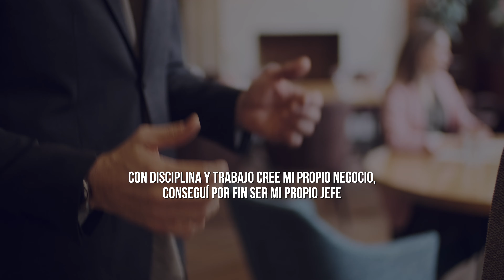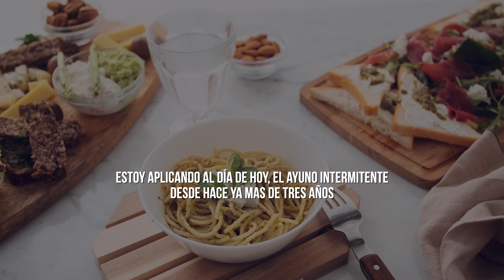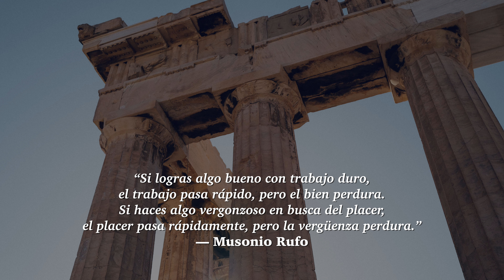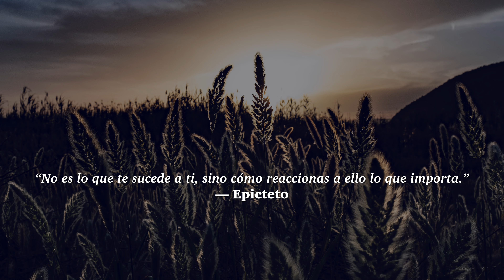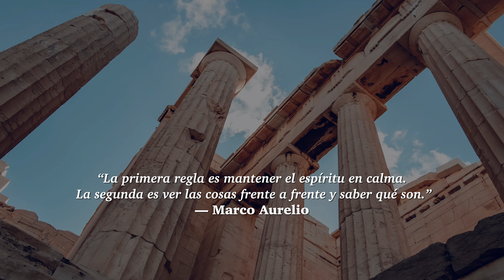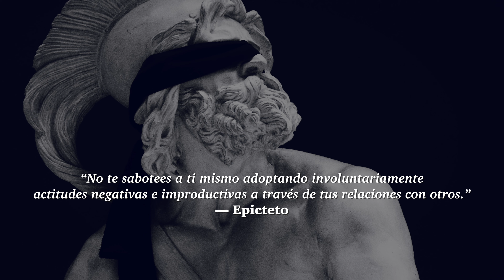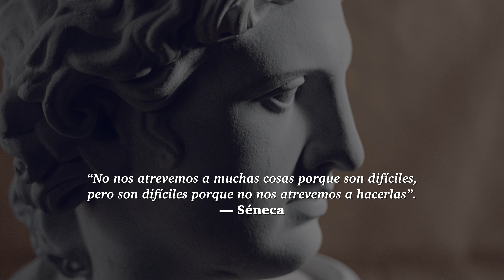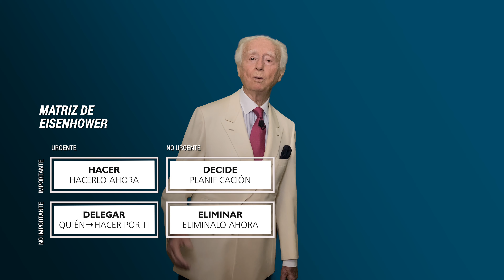Técnicas Estoicas que te Harán Más Disciplinado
Las técnicas estoicas que te harán más disciplinado, han sido ampliamente difundidas por estoicos del pasado como Marco Aurelio, Séneca, y Epicteto.

La disciplina histórica que enseña Marco Aurelio, nos anima a superar las dificultades de la vida, como la oportunidad de aplicar técnicas estoicas.

 Epicteto nos señala como ser mas disciplinado, hablando del pasado, presente y futuro.

Por otro lado Seneca dice: “No nos atrevemos a muchas cosas porque son difíciles, pero son difíciles porque no nos atrevemos a hacerlas”. De ahí la necesidad  para el estoicismo,el ser disciplinado.

Las técnicas estoicas, que proclaman los estoicos, vienen a decir que esto te hará más disciplinado.

Sigamos las enseñanzas acerca de la disciplina y el como ser mas disciplinado, siguiendo las enseñanzas de estoicos clásicos como son Marco Aurelio, Seneca y Epicteto,

Lograr ser disciplinados no es algo fácil de conseguir y sobre todo, no es algo rápido que podamos alcanzar.

En este vídeo, vamos a desarrollar las técnicas estoicas que te haran más disciplinado. Y esto no lo digo por decir, sino que yo mismo las he aplicado en mi vida personal y sobre todo en mi vida profesional y con éxito.

Con disciplina y trabajo conseguí ser campeón de España en gimnasia deportiva.

Con disciplina y trabajo cree mi propio negocio, conseguí por fin ser mi propio jefe, generando beneficio económico para mi familia, para mí y para las personas que trabajaron conmigo.

Con disciplina y trabajo conseguí hacerme estricto vegetariano, y hoy sigo siéndolo desde hace ya más de 42 años.

Con disciplina y trabajo sigo al día de hoy, practicando yoga y deportes que la gran mayoría de mis amigos, dejaron de practicar hace ya muchos años, como son el esquí, el tenis, la gimnasia y mis sesiones cardiovasculares, que son algo que practico todas las semanas del año.

Con disciplina y trabajo estoy aplicando al día de hoy, el ayuno intermitente desde hace ya mas de tres años y realmente he podido comprobar sus beneficios y su aporte en salud.

En definitiva, son pequeños o grandes logros, que he conseguido gracias a las técnicas estoicas y sobre todo al conocimiento que desprenden, ya que son verdaderamente antiguas, pero de muchísimo valor y de plena aplicación al día de hoy.

—CAPÍTULOS—
00:00 Técnicas Estóicas
02:35 Autocontrol Emocional
04:51 Reflexión, Meditación, Observación
07:06 Gestiona Bien Tu Tiempo

Siempre en pie: Cómo el estoicismo puede ayudarte a alcanzar una felicidad imperturbable.

Líderes: Estrategias para un liderazgo eficaz (Bolsillo Paidós).

Eficacia ejecutiva (Imprescindibles).

Si / If: Edición Bilingüe (VARIOS).